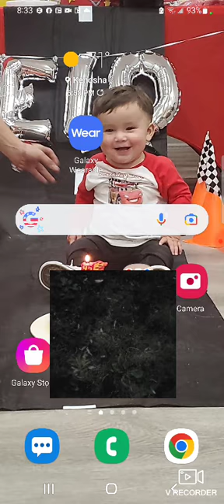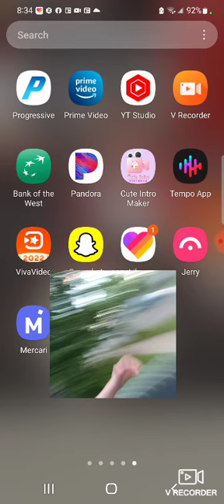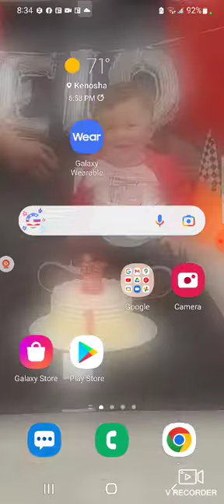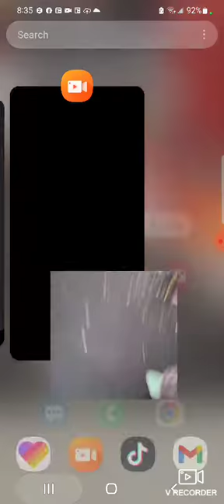jumping on trampoline outside (look at description!)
this video was so fun!! thanks for much for watching love you all have a good morning/night😁💅💖fun